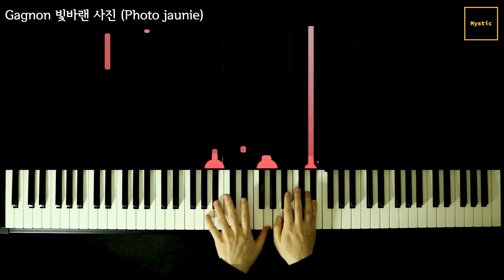[중급자추천곡] 빛바랜 사진 (Photo jaunie) 안드레 가뇽 | 피아노 연주